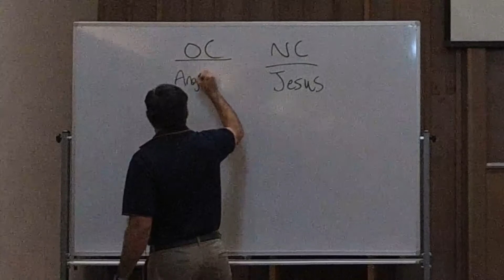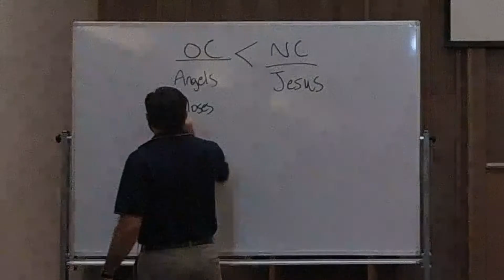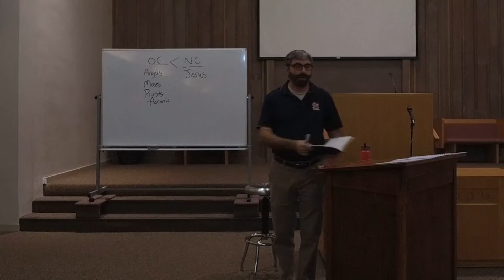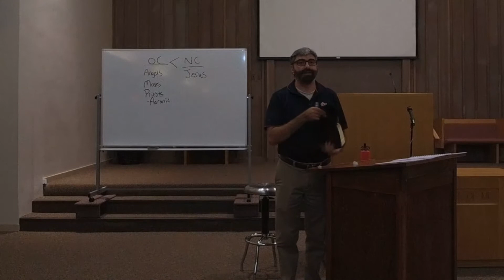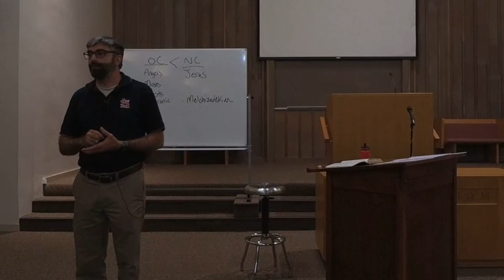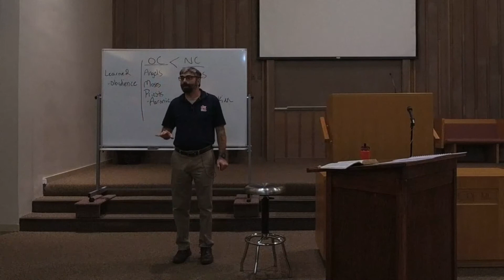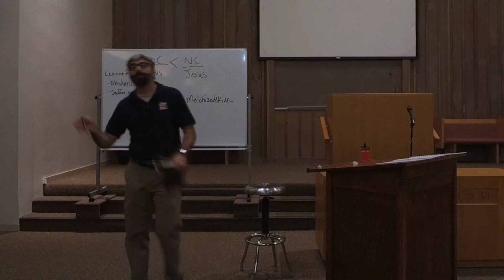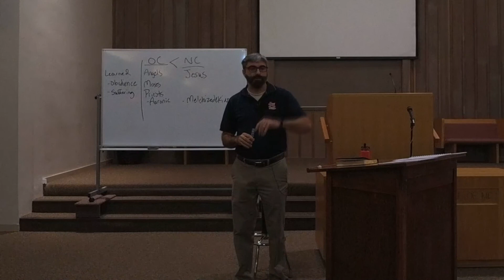Market St Church of Christ (Salem, OR) PM Bible Study - Hebrews (5) - Chris Huntley - 10-06-2021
This is the Bible class for the Market St church of Christ in Salem, OR for Wednesday evening on October 6, 2021.

Topic: Jesus Compared to Aaron (Class 5)

Teacher: Chris Huntley